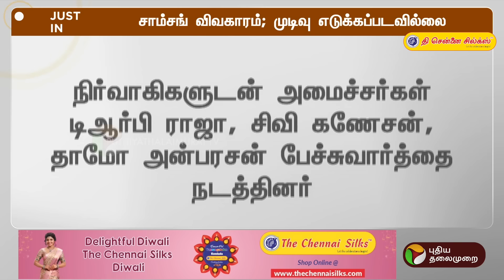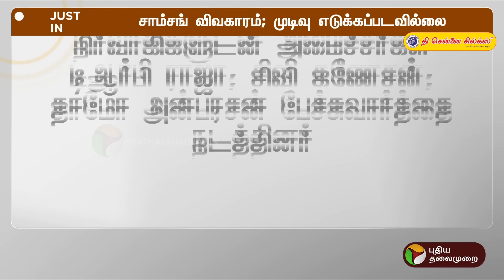LIVE: சாம்சங் விவகாரம்; முடிவு எடுக்கப்படவில்லை | PTT